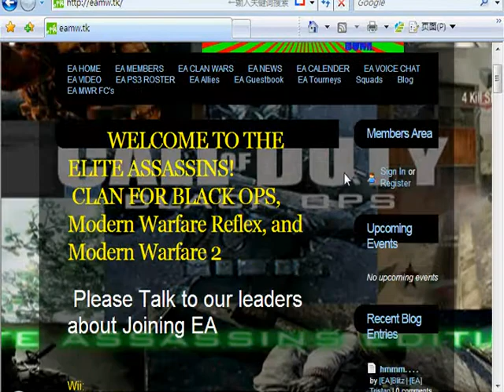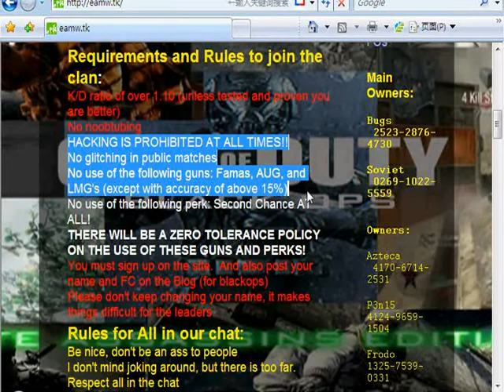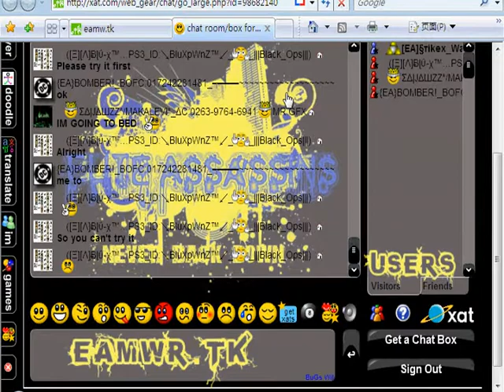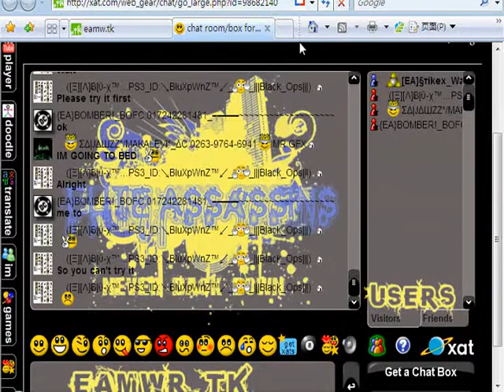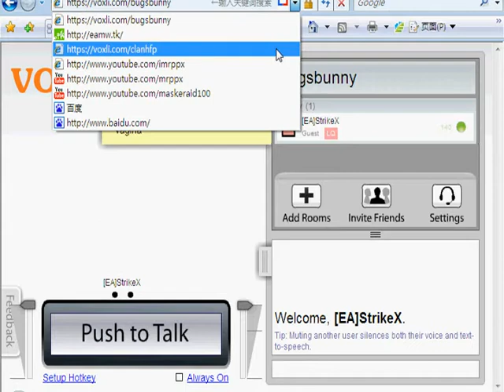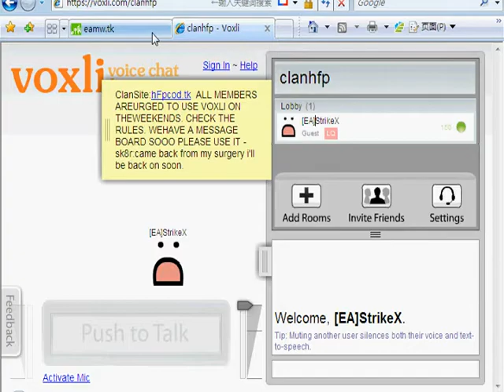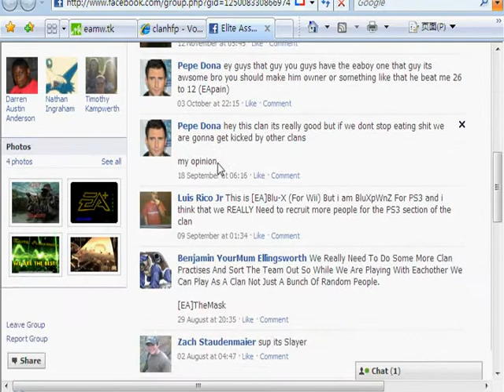Black Ops Wii:EA Clan Recruitment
EA Clan Recruitment